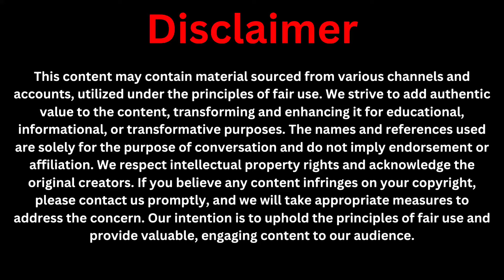Village Tribe People's Daily Routine! Real Life In a Village, Amjad Chishti.